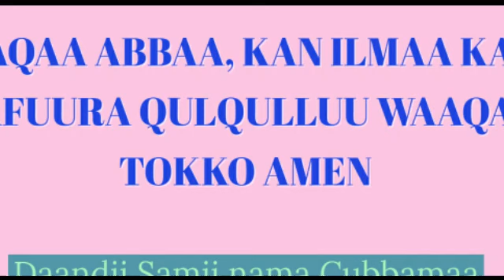Daandii Samii Lubbuu Nama Hamaa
Kutaa 1ffaa liinkii kanaan argachuu dandeessu

Gaaffii fi yaada keessan kabajaanin fudhadha. naaf barreessa.